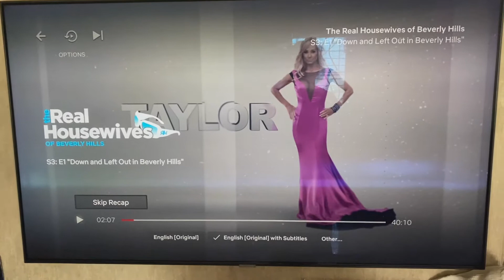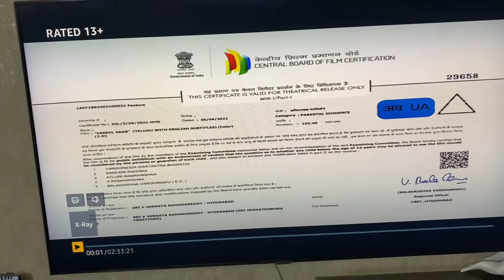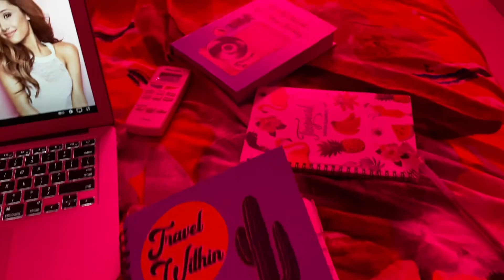Vlog: Follow Me Round The House (Random Vlog) | Salla Shradha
Hey guys! ❤️

Today’s video is a super random vlog. I’m just doing my day to day stuff and sharing them with you all. I hope you guys will enjoy its.

We can be friends here:
Snap- shradhasalla115

Loads and loads of love

Xoxo
Shradha